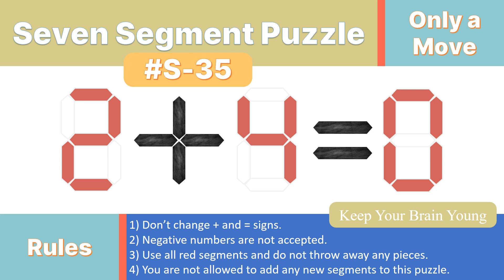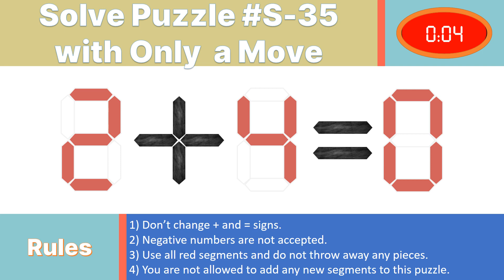Seven Segment Puzzle no.S-35 ( 2 + 4 = 0) With solution.